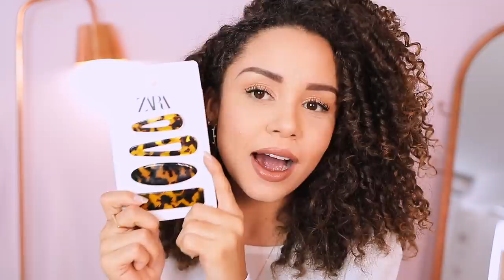PENTEADOS COM PRESILHAS: CABELOS CACHEADOS E CRESPOS!